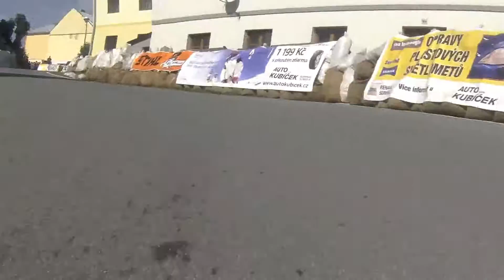Mój edytowany film